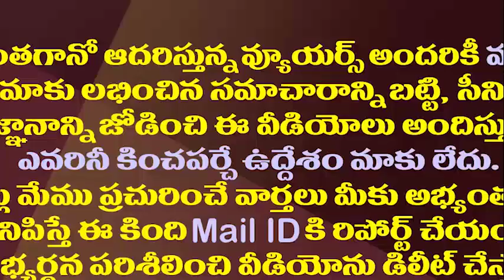టీడీపీ జనసేన ఆయువుపట్టుపై జగన్ గురి| YS Jagan Implementing New Strategy To Counter TDP Janasena